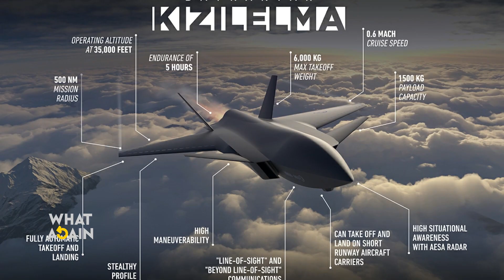What can a Turkey's Kizilelma drone do?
First flight of Turkish unmanned fighter jet Kizilerma.

The production of the Kizirerma unmanned aerial vehicle is a very important and strategic project, said his CEO of the manufacturer Biker.

The first prototype of Bayraktal Kizirerma, the National Unmanned Fighter System "MIUS". Developed by Baykar Technologies, it has finally flown, said CTO Selcuk Bayraktar.